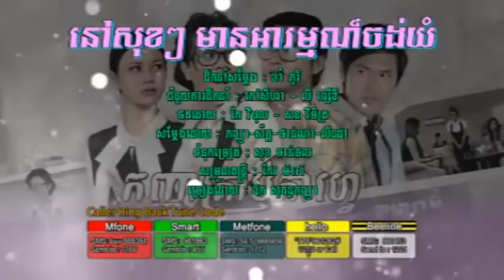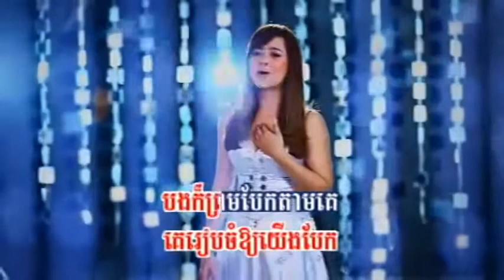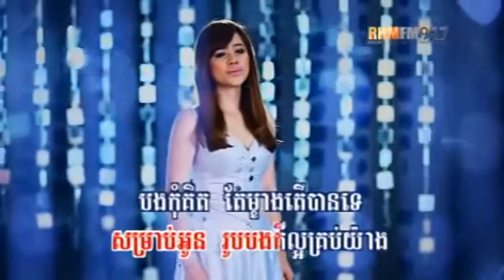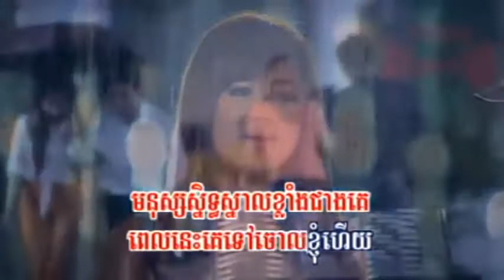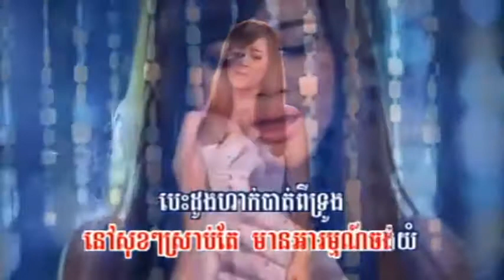Nov Sok Sok Mean Arom Chong Yum ▶ Sokun Kanha RHM VCD Album Coffee Shop Girl